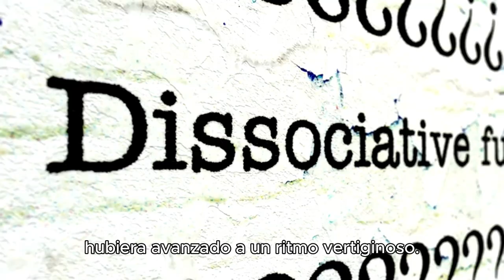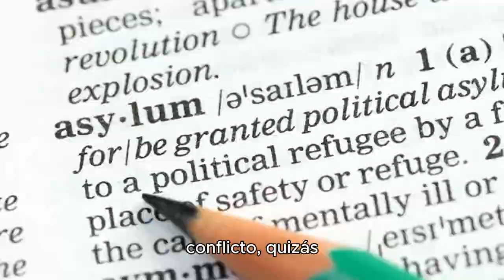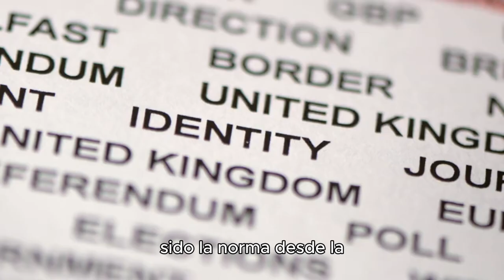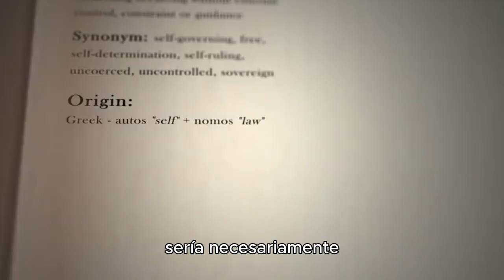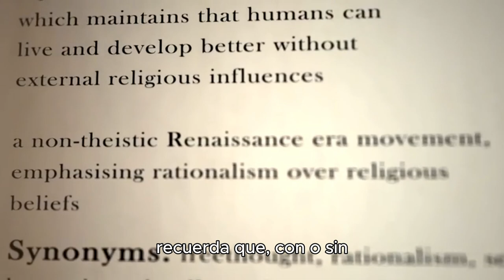"El Mundo Sin Dioses: La Humanidad Reinventada"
Prepárate para un viaje alucinante a través de una realidad alternativa que desafiará todo lo que crees saber sobre la historia humana. En este video revolucionario, nos sumergimos en un mundo donde la religión nunca existió.

¿Te imaginas cómo sería la sociedad si la ciencia hubiera reinado desde el principio? ¿Y si las guerras santas nunca hubieran ocurrido? Descubre cómo la ausencia de fe organizada podría haber acelerado nuestro progreso tecnológico, redefinido nuestros valores morales y transformado radicalmente nuestras estructuras sociales.

Desde ciudades futuristas dominadas por observatorios en lugar de catedrales, hasta una sociedad con conceptos de género y sexualidad completamente fluidos desde la antigüedad, este video te llevará a un viaje fascinante por los "qué pasaría si" más audaces de la historia.

Exploraremos:
- Cómo la educación universal temprana podría haber cambiado el curso de la civilización
- El impacto de una moralidad basada puramente en la razón y la empatía
- La posibilidad de viajes espaciales en el siglo XVIII
- Una sociedad donde la naturaleza y la ciencia son veneradas como lo más sagrado

Este no es solo un ejercicio de imaginación; es una poderosa reflexión sobre el papel de la creencia en nuestra sociedad actual y un desafío a reimaginar nuestro futuro.

Ya seas un ferviente creyente, un ateo convencido o alguien en el medio, este video te hará cuestionar tus supuestos más básicos sobre la civilización humana y te dejará con la mente expandida y llena de nuevas posibilidades.

Prepárate para repensar todo lo que creías saber sobre la historia, la sociedad y el potencial humano. ¡Dale play y únete a la revolución intelectual!